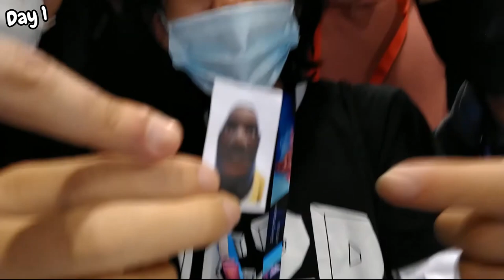MY FIRST PAX EAST EXPERIENCE! Ft. COOL PEOPLE!!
This was the best experience in my life honestly and I finally get to meet the people I have known in Discord for years! It was great meeting y'all and I hope to see you guys again next convention / year!

IF I MISS ANYONE PLEASE LET ME KNOWWWW :O